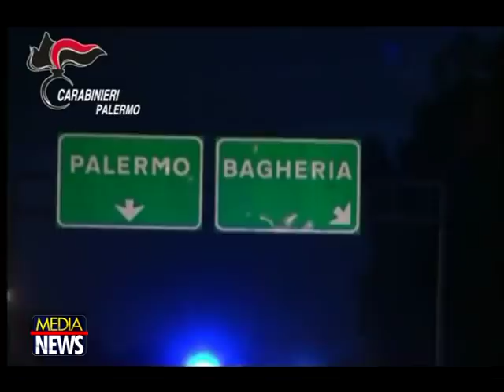Mafia, 6 fermi a Bagheria: "Boss in contatto con Matteo Messina Denaro"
Mafia, 6 fermi a Bagheria: "boss in contatto con Messina Denaro"

Operazione antimafia stamani a Bagheria. I carabinieri del comando provinciale hanno fermato sei persone, ritenute responsabili, a vario titolo, dei reati di associazione di tipo mafioso ed estorsione aggravata ai danni di operatori economici della zona.

I carabinieri sottolineano che "le indagini - sviluppate mediante attività tecniche, servizi di osservazione, pedinamento e controllo e con il supporto dalle dichiarazioni di alcuni collaboratori di giustizia, che in passato avevano occupato ruoli apicali nel Mandamento di Bagheria - hanno permesso di cristallizzare l’appartenenza di alcuni degli odierni arrestati alla famiglia mafiosa di Bagheria, sempre capace di riorganizzarsi dopo ogni operazione di polizia, con l’immediata sostituzione degli arrestati".

Tra questi figura Paolo Liga, nipote di Giuseppe Scaduto ritenuto, quest’ultimo, capo del mandamento mafioso di Bagheria, arrestato lo scorso mese di ottobre nell’ambito dell’operazione “Nuova Alba” condotta sempre dai carabinieri. "Liga - spiegano i militari dell'Arma - era costantemente in contatto diretto con i vertici del mandamento, ne custodiva e gestiva l’arsenale unitamente ad altri indagati tra cui Salvatore Farina, composto da pistole, fucili e mitragliette con matricola abrasa. Aveva anche la funzione di agevolare i contatti con Cosa nostra palermitana e trapanese, compreso il boss latitante Matteo Messina Denaro. Lo stesso Liga si adoperava nella gestione diretta delle attività estorsive consumate ai danni degli operatori commerciali della zona, coordinando costantemente le attività illecite degli altri affiliati arrestati nell’operazione, i fratelli Claudio e Riccardo De Lisi, a lui gerarchicamente sottoposti".

In particolare, le attività investigative hanno consentito di individuare i presunti responsabili di un' estorsione commessa a partire dall’aprile 2014 e durata fino a tutto il 2016, ai danni del titolare di una società operante nel settore della fornitura di servizi di sicurezza per locali notturni della zona. Tra questi figurano Giuseppe Sanzone e Rosaria Maria Liga, sorella di Paolo e nipote di Giuseppe Scaduto. La donna, per gli inquirenti, "partecipava attivamente alla raccolta illecita del denaro destinato, in quel momento, anche al sovvenzionamento della latitanza del fratello Paolo Liga, sfuggito all'arresto nel novembre 2015,nell'ambito dell'operazione Reset 2. Le risultanze investigative più recenti, hanno permesso, inoltre, di definire i profili di responsabilità dello stesso Paolo Liga e dei fratelli De Lisi, nella commissione di un’estorsione ai danni di un intermediario finanziario di Bagheria, costretto a cedere indebitamente la propria autovettura, a parziale soddisfazione della illegittima pretesa di 50.000 euro avanzata dai responsabili del delitto".

All'operazione hanno partecipato circa 60 carabinieri, con l’ausilio di unità cinofile per la ricerca di armi ed esplosivi. Impiegato anche un elicottero del 9° nucleo elicotteri di Palermo. "Dopo i recenti blitz messi a segno nelle zona di Borgo Vecchio, Santa Maria di Gesù e nei quartieri di Resuttana e San Lorenzo, anche oggi è stata conseguita un’altra importante tappa nel lungo percorso di contrasto a cosa nostra e di affermazione della legalità. Anche oggi l’attività condotta dall’arma dei carabinieri riguarda il mandamento di Bagheria, dopo l’arresto del 30 ottobre 2017 del suo capo, Giuseppe Scaduto che, così come Caporrimo, capo mandamento di San Lorenzo, aveva tentato di riorganizzare la commissione provinciale di cosa nostra". Commenta il colonnello Antonio Di Stasio, comandante provinciale dell'Arma.

"Oggi viene colpito - prosegue Di Stasio - quello che possiamo definire il processo di sostituzione di capi o affiliati storici con nuove generazioni di criminali, figli di capi appartenenti a famiglie influenti di cosa nostra. Infatti, dopo il recente arresto, a Palermo, di Biondino Giuseppe, noto figlio dell’autista e fiduciario del 'capo dei capi', è stato oggi assicurato alla giustizia anche Liga Paolo, nipote del citato capo mandamento di Bagheria. E ancora una volta, l’odierna operazione evidenzia come la pratica dell’estorsione continua a caratterizzare l’attività di cosa nostra palermitana e, seppure si registri una costante diminuzione della connessa remuneratività, resta comunque un processo parassitario di controllo delle famiglie mafiose sul territorio. Si è messo in luce anche il crescente contributo di quei commercianti e imprenditori che trovano il coraggio di denunciare il pagamento del pizzo”. (palermotoday)